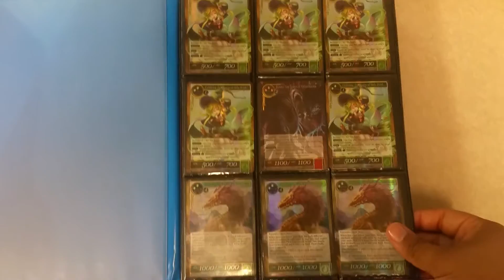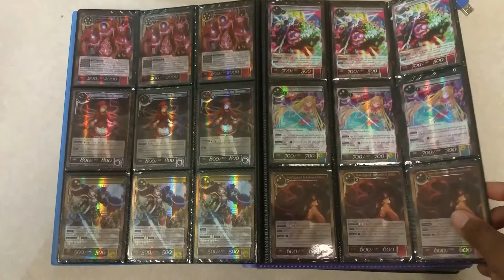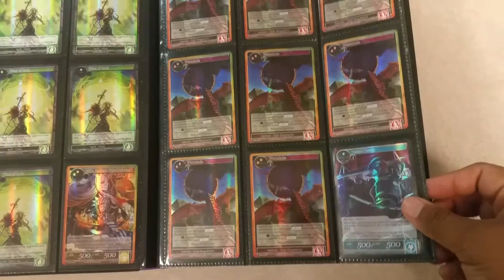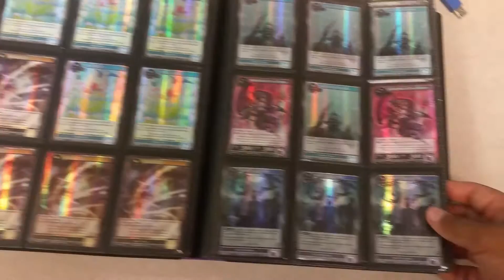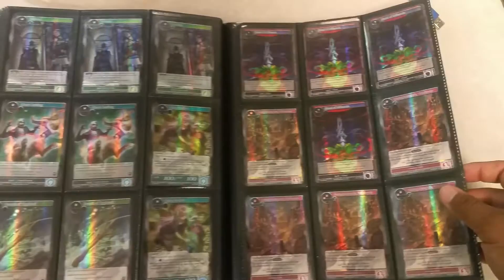Force of will trade binder ( 9, 15, 2016 ) with Team Gradelock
Wants:

Vanguard                                                                              Buddy Fight
Any SP cards                           Any Sp cards
Cash is always good or PayPal                                 Cash is always good or paypal
Legion Rare Cards                                                     Dragon knights holo commons/ uncommons/rares
Generation Rare cards                                            Darkness dragon world holo commons/uncommons/rares

Force of Will Wants:
- Any J/Rulers

Trusted Traders and Reference:
ANblader001
Team RIB
chaosrebel1
steven Soares

Product for Sale:
Bushiroad Double sleeves= $10
Any players choice sleeves = $4
Any commons- $.25
Rare's = $.50

Our Card fighting or Buddy Fighting locations are:
Game On
120 Market St
Clifton, NJ
Toywiz
347 New York 59

Shipping:
I do not Ship out of the U.S.A!!  If just purchasing cards or product you will be asked to pay for shipping as well. My shipping days for YouTube is Monday or Thursdays due to that I barely have time to go to the post office lol you must send the cash or Cards First when we trade or when you purchase something. I will not send out first. If you are purchasing any cards or product please keep in mind I will charge $1.50 for shipping. If you want tracking and priority mail it will be extra.